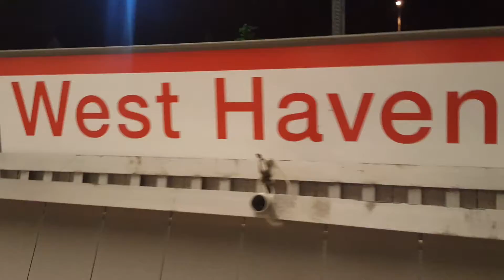Season 1 Episode 1 | Connecticut Vlog | My First Time Was By Accident!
Shot with my Galaxy Note 8